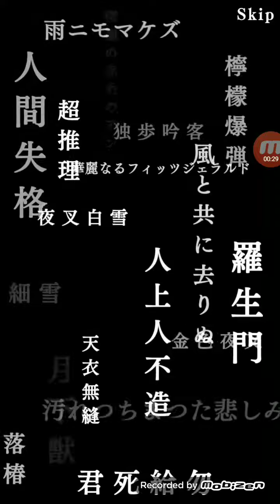文豪ストレイドッグス～期間限定スカウト11連ガチャ～音が入らなかったので違う音楽入れてます。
2回目の紫月に歓喜💕。イベントカード来なかったけど大満足です(*´▽｀)。欲を言えば大宰さんのイベントカードが欲しかった…😅。